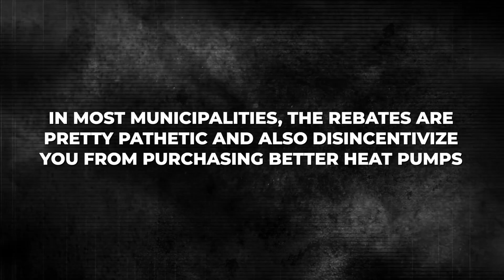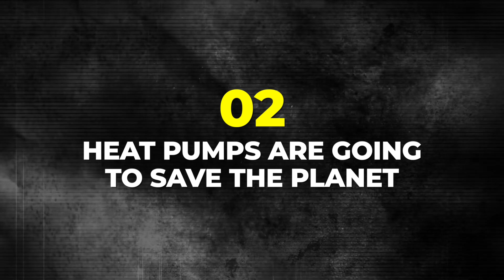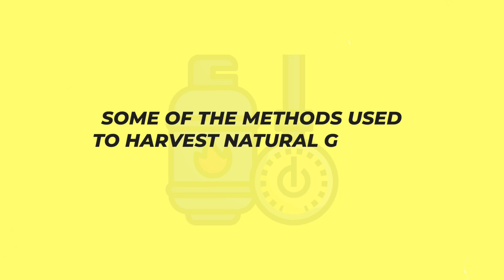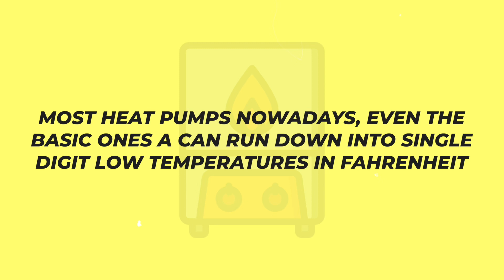3 reasons NOT to buy a heat pump 🔥😬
In this video we will talk about several reasons why not to buy a heat pump. Even though we love heat pumps and our company installs many of them you can end buying the wrong piece of equipment and end up with a system that doesn't meet your needs.